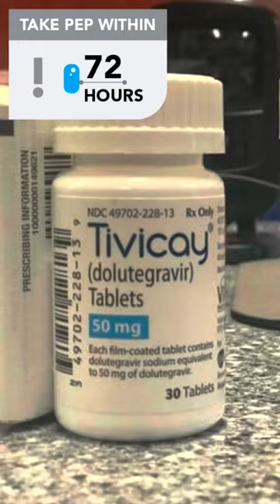PEP it up with post exposure prophylaxis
*This content is not intended for professional medical advice. Please see a qualified healthcare practitioner for your ongoing health needs.